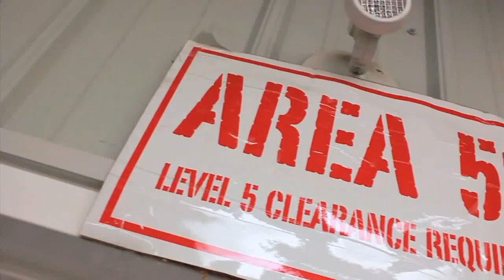Terry Bozzio "Choosing All Cymbal Set " Sabian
Terry Bozzio "Choosing All Cymbal Set ", copyright Private Life Music ASCAP